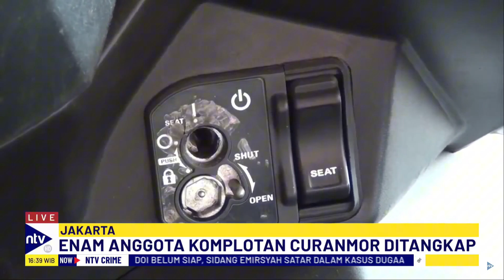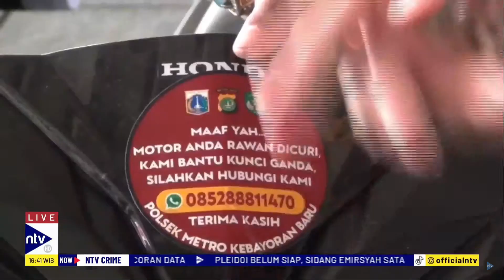Penangkapan Pelaku Curanmor Kebayoran Baru: Polisi Imbau Pasang Kunci Ganda | NTV CRIME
Unit Reserse Polsek Metro Kebayoran Baru Jakarta Selatan menangkap enam pelaku curanmor, termasuk dua residivis. Mereka menggunakan kunci T untuk mencuri motor, memilih target secara acak, dan menggunakan hasil curian untuk kebutuhan sehari-hari serta membeli narkoba. Dari penangkapan ini, polisi mengamankan delapan unit sepeda motor dan berbagai alat curanmor. Pelaku dijerat Pasal 363 KUHP, sementara penadah dijerat Pasal 480 KUHP dengan ancaman kurungan di atas lima tahun. Polisi mengimbau masyarakat untuk memasang kunci ganda dengan alarm dan tidak parkir sembarangan.

NTVCRIME01
GJR01